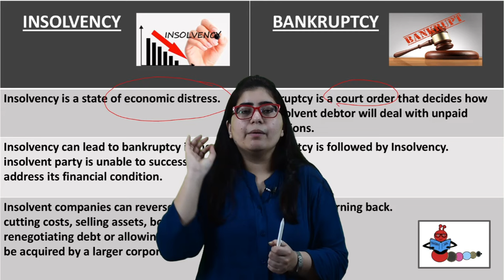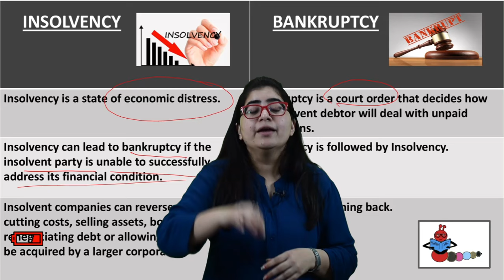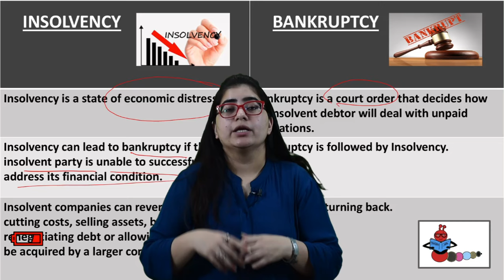How Insolvency is different from Bankruptcy? | Insolvency vs Bankruptcy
Difference between Insolvency vs Bankruptcy.
Meaning of Bankruptcy.
Meaning of Insolvency.

What is insolvency?

An entity – individual, or a company becomes insolvent when they are unable to pay back their debts. When a person, a group, or an organization cannot repay lenders back on time, they’re called insolvent. It is either due to their cash flow, or due to balance sheet.

When their cash flow makes it impossible for them to pay debts, or when they don’t have financial liquidation on their balance sheets, they are unable to repay their creditors, and hence, become insolvent.

Insolvency is a state of being that might prompt an entity to file for bankruptcy.

What is bankruptcy?

This is a legal declaration of one’s inability to pay their debts. When bankruptcy is filed, one is obligated to pay off whatever is owed, with the government’s help.

There are two primary types of bankruptcies are – reorganization and liquidation bankruptcy.

Under reorganization, the debtors re-plan their payment structures to make paying off debts relatively easier.
Under liquidation, debtors have to sell off certain assets and make use of money to repay their debts.
Hire a corporate lawyer, which will help you understand the differences better.

Main difference between the two -

Insolvency refers to a situation, whereas bankruptcy refers to a legal state.
If you’re insolvent you’re simply not in the state to pay off your debts.
Whereas, if you are declared bankrupt, then you have to pay off your debts by either selling off your assets, or by restructuring payment processes with governments’ help.
Insolvency is a state of being. Bankruptcy is the conclusion.
A bankrupt can become insolvent; but not all insolvencies lead to the declaration of bankruptcy.
While both the situations refer to the state of being unable to pay off debts, they are two contrasting scenarios. If untreated, insolvencies can lead to bankruptcies.

what is the difference between insolvency and bankruptcy